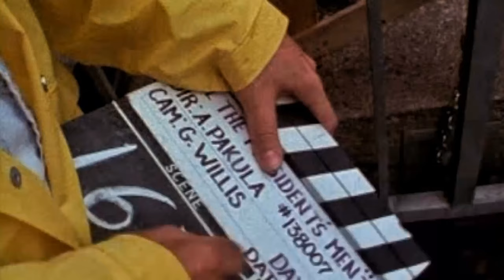Youth's Instagram Insights Show: All the President's Men Movie Is a Name Forgotten by the Youth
Dustin Hoffman as Carl Bernstein
Robert Redford as Bob Woodward
Jack Warden as Harry Rosenfeld
Martin Balsam as Howard Simons
Hal Holbrook as Deep Throat
Jason Robards as Ben Bradlee
Jane Alexander as Bookkeeper
Meredith Baxter as Debbie Sloan
Ned Beatty as Dardis
Stephen Collins as Hugh Sloan
Penny Fuller as Sally Aiken
John McMartin as Foreign Editor
Robert Walden as Donald Segretti
Frank Wills as Frank Wills
F. Murray Abraham as Arresting Officer #1
David Arkin as Eugene Bachinski
Henry Calvert as Bernard L. Barker
Dominic Chianese as Eugenio R. Martinez
Bryan Clark as Arguing Attorney
Nicolas Coster as Markham